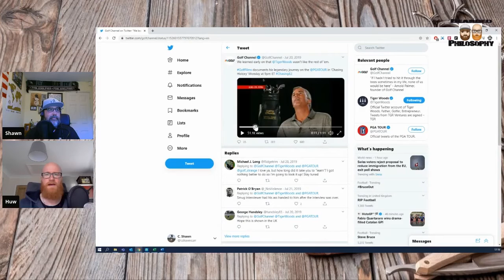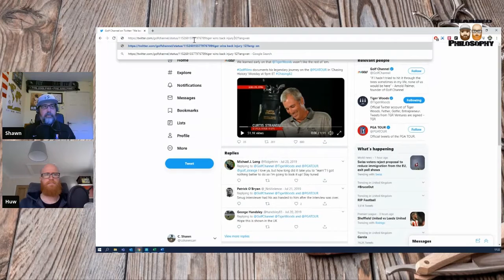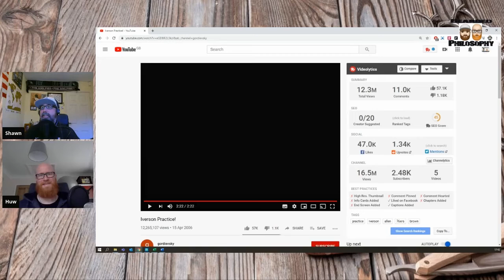Weekly Roundup - Michael Jordan and The Last Dance, Iverson, Tiger Woods, and flopping footballers,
This week Huw and Shawn discuss mostly topics of sport.

- Footballers faking injury does nothing but waste time. or does it

- Michal Jordan documentary The Last Dance and how incredible that film was, even if your not a fan of basketball. Why Jordan was possibly one of the greatest winners in sport of all time

- Tiger Woods and his drive for success, his first interview with Curtis Strange and his comeback

Allen Iverson had the tools to be great but what stopped him